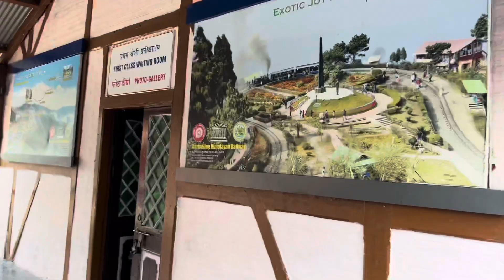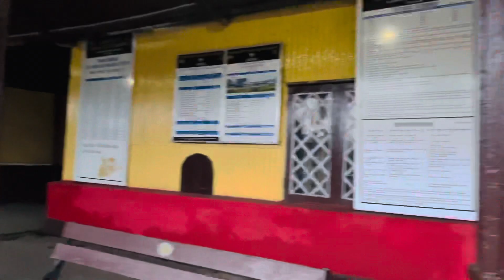Darjeeling Toy Train ki journey 🚂 || Himalayan Railway || 🤞🏻😍Vlog PART-2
The Darjeeling Himalayan Railway is fondly called as the “Toy Train”.  This toy train ride of Darjeeling is also a UNESCO World Heritage Site and this popular ride connects Darjeeling with Siliguri. It is one of a kind experience and is one of the famous narrow 2 feet gauge trains. This amazing toy train runs between New Jalpaiguri and Darjeeling and it also passes through one of the highest stations in the world that is Ghum. This station is nestled at an altitude of 2258 meters and offers a spectacular aura filled with natural bliss. Train Ticket Booking

Information about Toy Train Ride & Why you Should have this Experience!

The Darjeeling Himalayan Railway Train started operating in the year 1881 and it covers a total distance of approx 88 kilometers. This UNESCO World Heritage site offers a unique experience and takes you to the beautiful landscape of the hill station. Darjeeling Toy Train is a true marvel of engineering which has the capabilities of covering some of the really treacherous hills and serves as a connection between the lower plains and hills. This toy train of Darjeeling still has certain locomotives which are steam based but those locomotives are not allowed for the steep areas.

The toy train moves really slowly so that one can absorb the breathtaking aura and can have a delightful visual treat. This train is a true icon of heritage since the colonial days and offers the best possible way to get lost in the charm of Himalayas. However, the diesel used currently makes the train move a little faster. Passengers on board can also see an attendant standing in the front and putting sand on the track to overcome the issues of monsoon time.

Best Time to Have Darjeeling Toy Train Experience

The best months to experience the services of toy train of Darjeeling are October, November and December. This is the time when the mist begins to disappear and one can get a better view while enjoying the toy train ride.

Number of Trips: The number of trips which the Darjeeling toy train conducts on the season. During the peak seasons the Darjeeling Himalayan Railways may conduct up to 20 train rides and this thing completely depend on the demand of the day. Moreover, the train also stops at Batasia Loop which is one of the major attractions of the toy train ride.